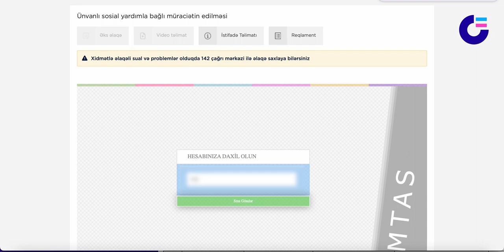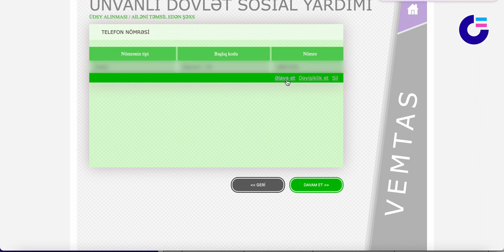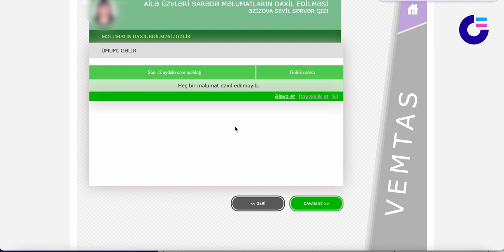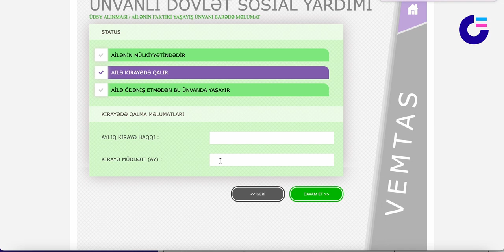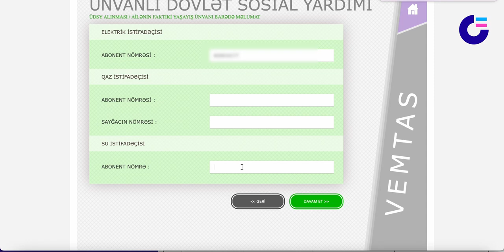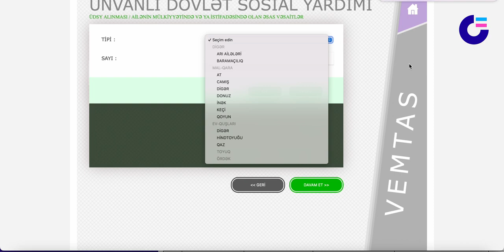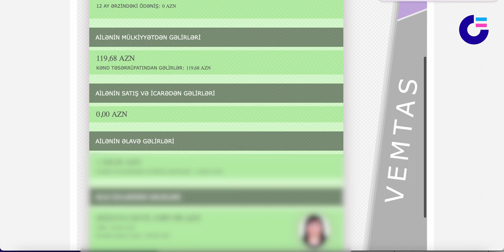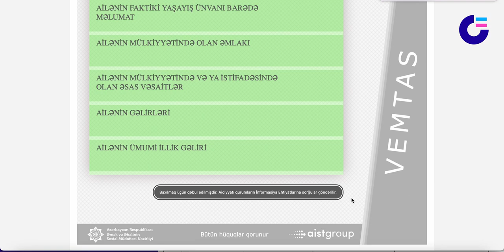ÜNVANLI SOSİAL YARDIMA MÜRACİƏT QAYDASI TAM İZAH (Özünüz də edə bilərsiz)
Reklam və təkliflərinizi aşağıda qeyd etdiyim mənim facebook və ya instagram profillərimə yaza bilərsiniz: Mənim facebook profilim Mənim instagram profilim
Rahim Mirzəcan Rahim Əkrəmoğlu Rahim Mirzecan
Rahim Mirzəcan Tv Rahim Mirzəcan TV  Rahim Mirzəcan tv Rahim Ekremoglu ARB 24  arb İşgüzar səhər ARB ARB XEBER